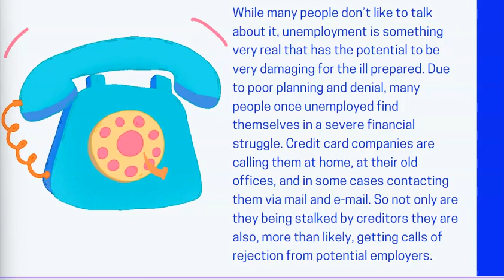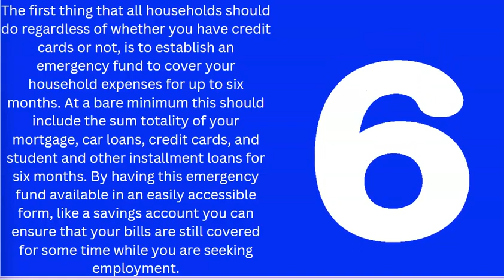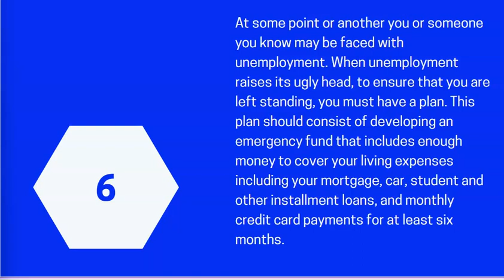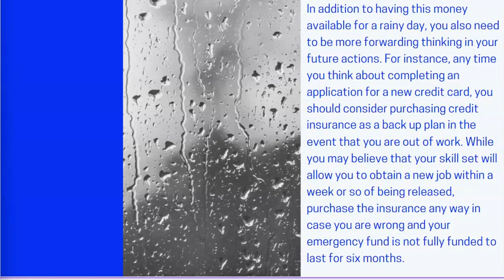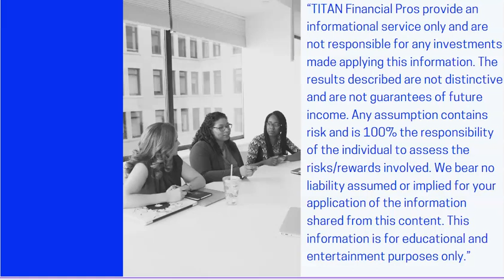Preparing For The Unexpected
Is your business losing money?

“TITAN Financial Pros provide an informational service only and are not responsible for any investments made applying this information. The results described are not distinctive and are not guarantees of future income. Any assumption contains risk and is 100% the responsibility of the individual to assess the risks/rewards involved. We bear no liability assumed or implied for your application of the information shared from this content. This information is for educational and entertainment purposes only.”